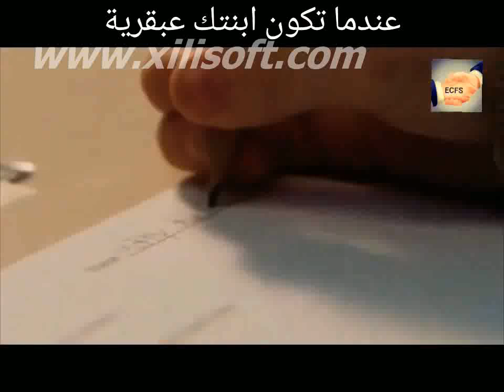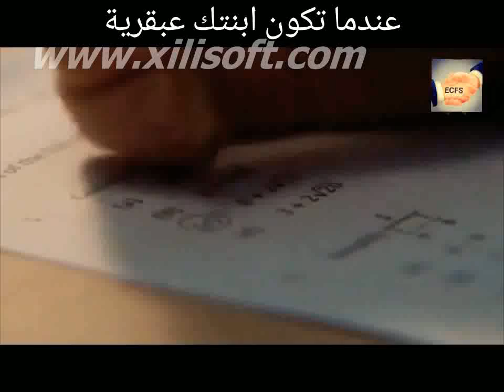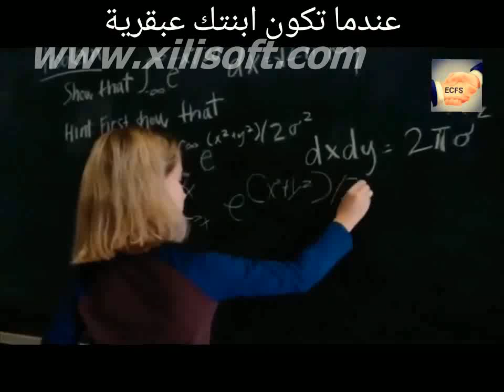الطفلة العبقرية / عندما تكون ابنتك عبقرية في الرياضيات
طفلة عبقرية في الرياضيات تتغلب على دكاترة الرياضيات